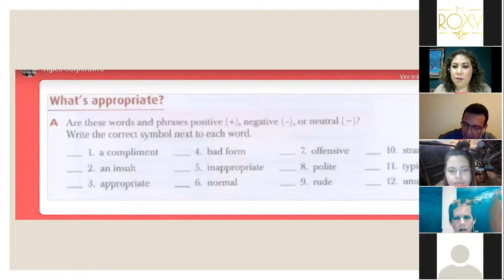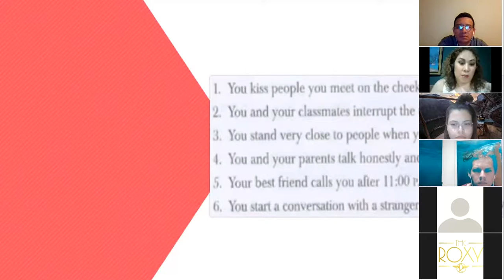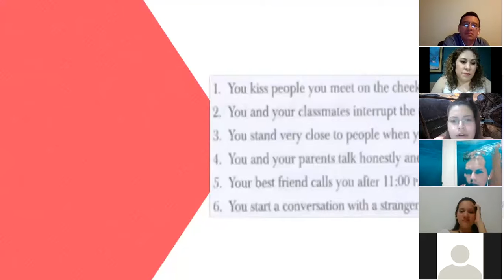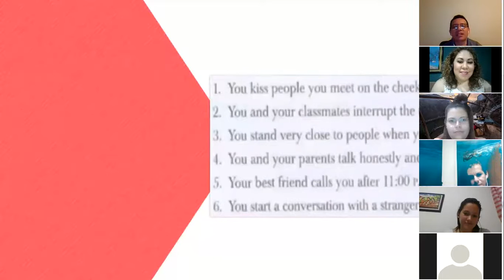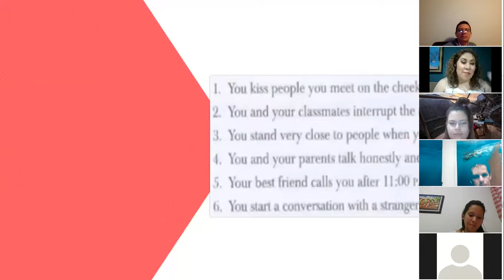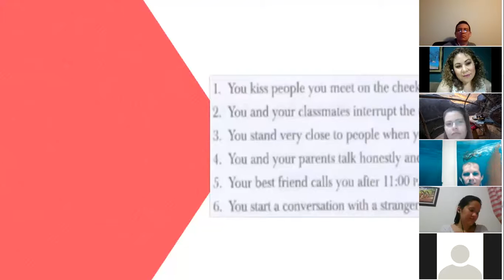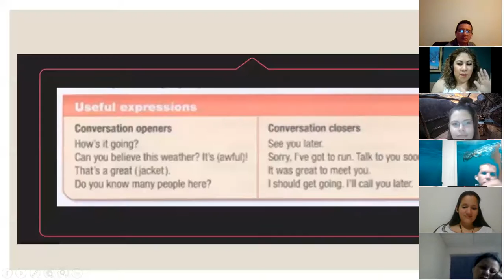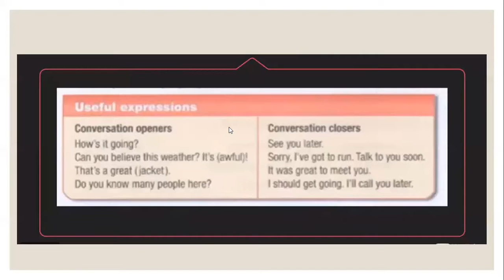Ingles Corporativo- Using openers and closers in conversations